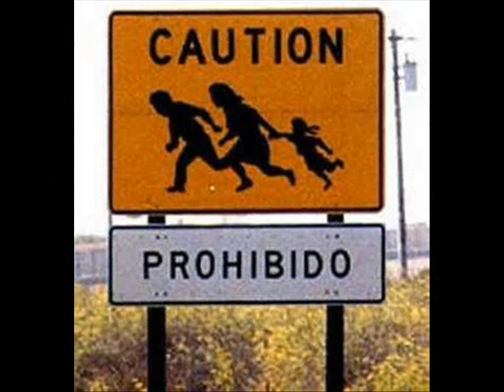The Other Side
Rosa has been documenting border life and issues since the Central American influx of the mid-80s.  She has written on the Casa Romero sanctuary, the train tragedy in Sarita, and other events.  She wrote this song in 2013, after hearing and seeing so much on the media about the immigration from Central America.
All the photos are from the internet.